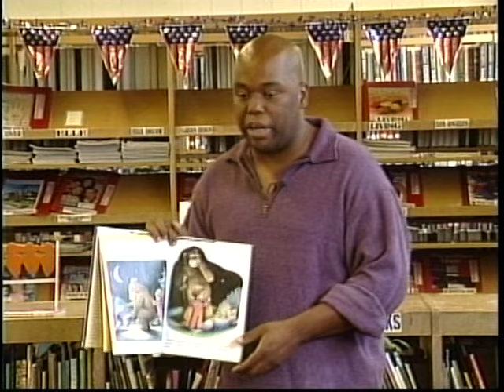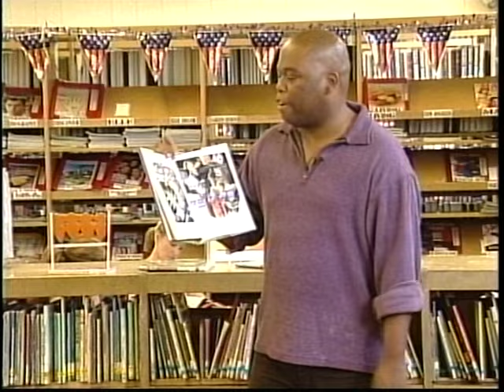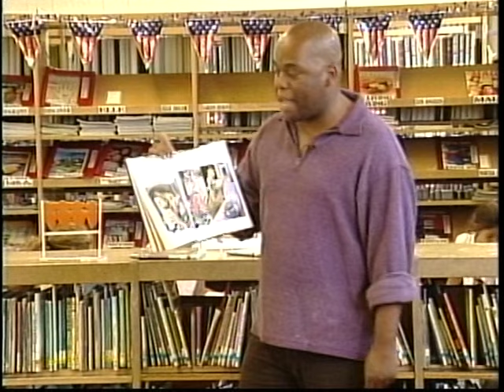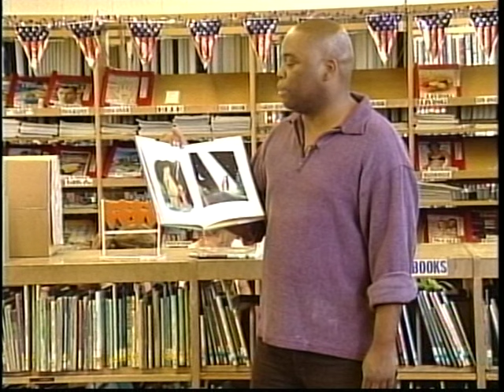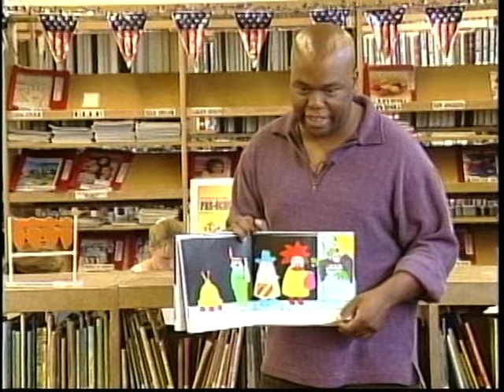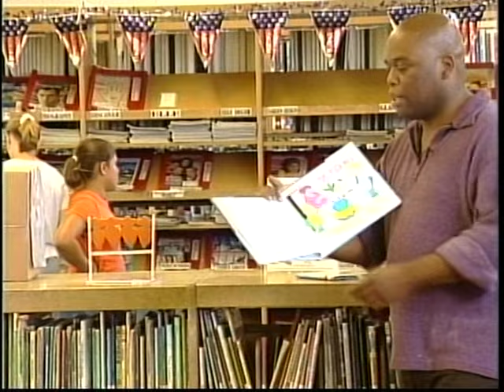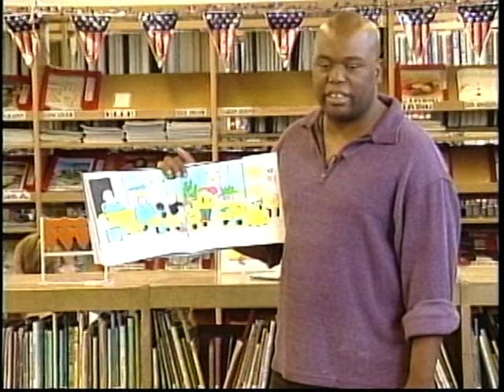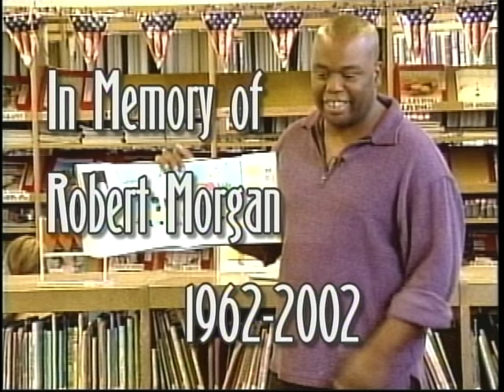VTS 01 2